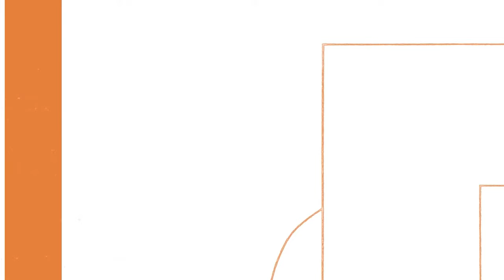AO VIVO: GAUCHÃO DE FUTEBOL FEMININO 2023 | Gre-Nal - jogo de ida da final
TEM GRE-NAL NA FINAL DO GAUCHÃO FEMININO EM GZH! Inter e Grêmio se enfrentam ao vivo e com imagens pela grande final do Gauchão Feminino de 2023. Você acompanha Inter x Grêmio, nesta quarta-feira (22), a partir das 20h, com cobertura completa de GZH. A partida ocorre no estádio Beira-Rio. Assista à live do clássico que movimenta o Rio Grande do Sul para a decisão da equipe campeã do Gauchão Feminino 2023. Acesse também o conteúdo de GZH para saber tudo sobre a final entre Inter x Grêmio.